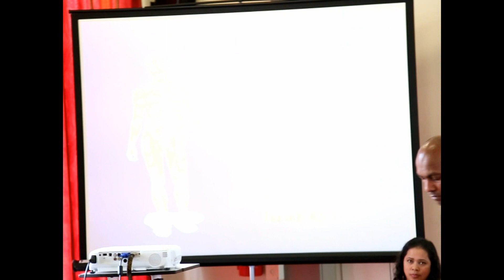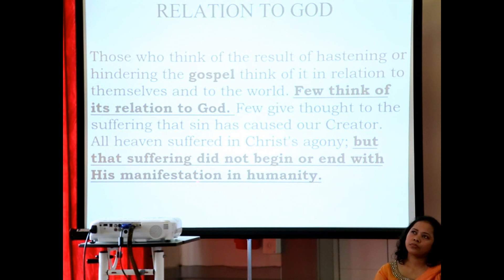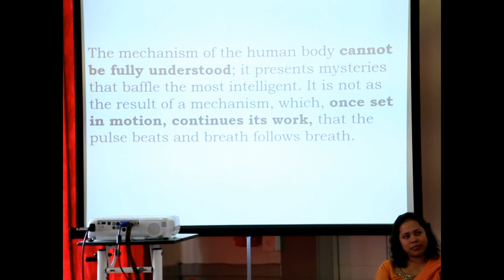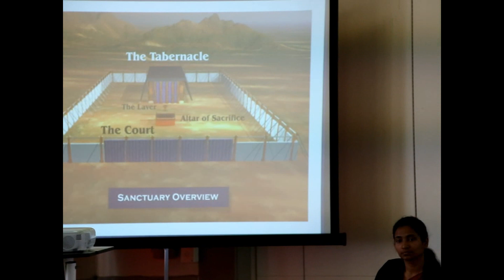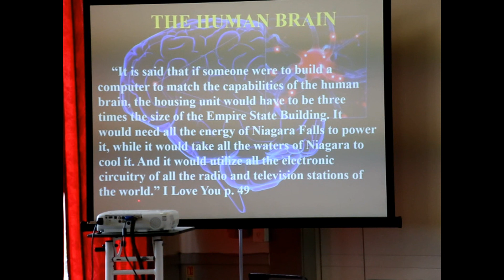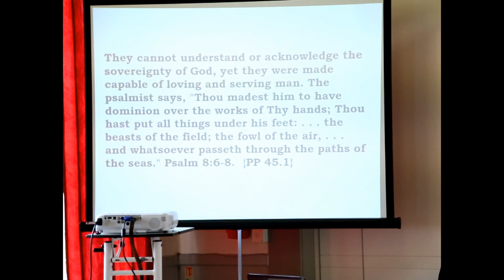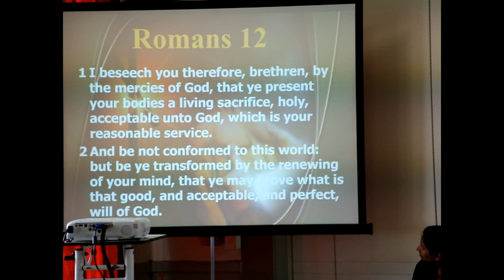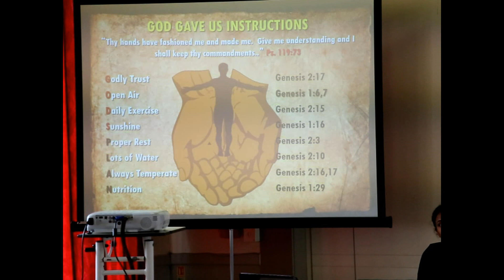Jesus Only By Marcus Williams